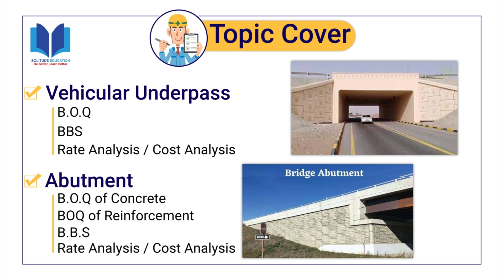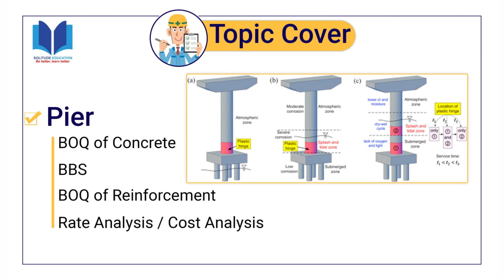Construction Company Demands from Freshers and Experienced Civil Engineers | Must Watch